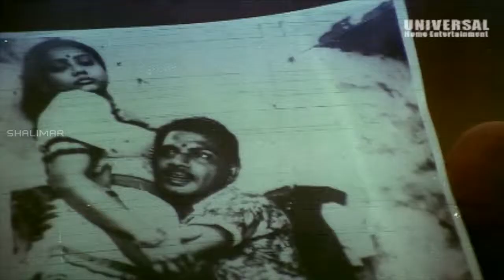Battala Sathi Ask Srinu to Not Tell Comedy || Ladies Tailor